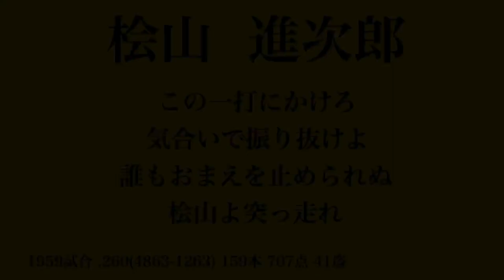[MIDI]阪神タイガース 桧山進次郎選手 応援歌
今回は桧山進次郎選手の応援歌です。
メロディと共に｢この一打にかけろ 気合いで振り抜けよ｣の歌詞が好きです.